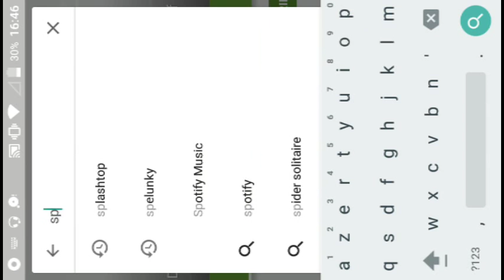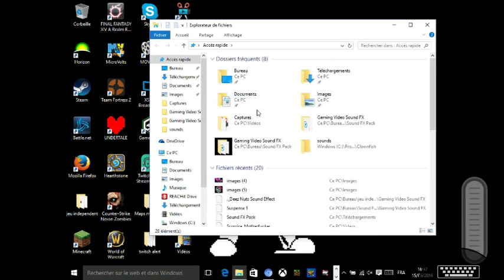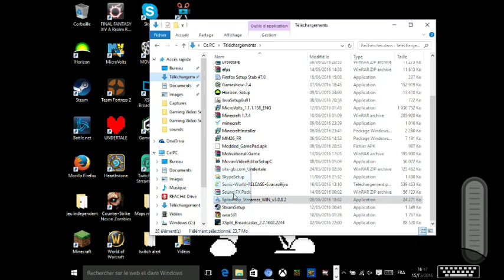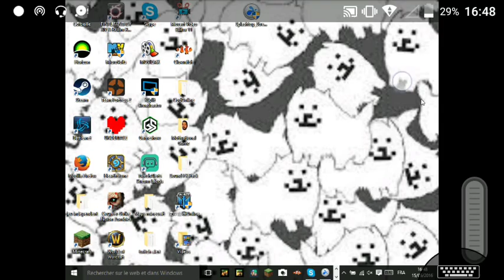Comment filmer son écran PC avec son téléphone !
Splashtop HD sur téléphone. Splashtop Streamer sur Pc